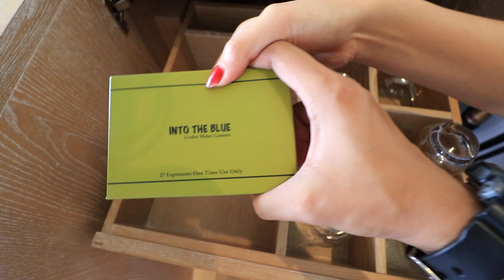VLOGGG #55: Honeymoon di Maldives Part. 2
Nih, buat yang nagih room tour di Maldives kemarin.

Alamat kirim-kirim:

Arief Muhammad
PO.BOX 1456
JKS 12014